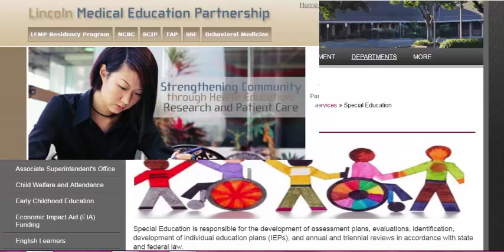Higher Education and Society (USA)